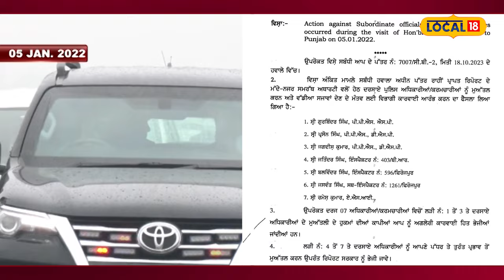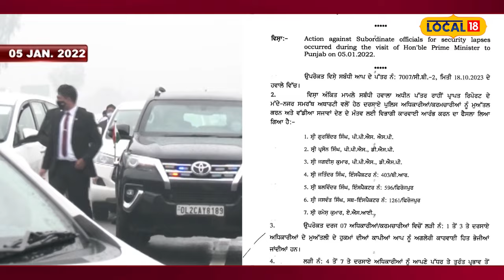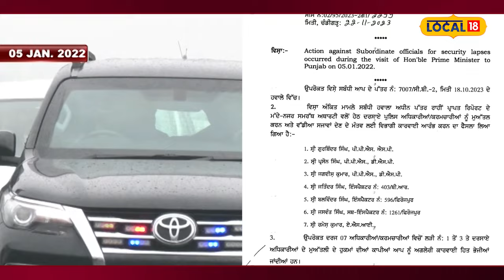1 SP, 2 DSP ਸਣੇ 7 ਪੁਲਿਸ ਮੁਲਾਜ਼ਮ ਸਸਪੈਂਡ, ਪੰਜਾਬ 'ਚ PM ਮੋਦੀ ਦੀ ਸੁਰੱਖਿਆ 'ਚ ਹੋਈ ਸੀ ਚੂਕ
ਦੇਸ਼ ਦੇ ਪ੍ਰਧਾਨ ਮੰਤਰੀ ਦੀ ਸੁਰੱਖਿਆ ਵਿੱਚ ਕੁਤਾਹੀ ਕਰਨ ਦੇ ਦੋਸ਼ ਵਿੱਚ ਪੰਜਾਬ ਦੇ ਡੀਜੀਪੀ ਵੱਲੋਂ ਇੱਕ ਐਸਪੀ ਗੁਰਵਿੰਦਰ ਸਿੰਘ ਸੰਘਾ ਨੂੰ ਮੁਅੱਤਲ ਕਰ ਦਿੱਤਾ ਗਿਆ ਹੈ। ਦੱਸ ਦਈਏ ਕਿ ਫਿਰੋਜ਼ਪੁਰ ਲੁਧਿਆਣਾ ਨੈਸ਼ਨਲ ਹਾਈਵੇਅ ’ਤੇ ਕਿਸਾਨਾਂ ਵੱਲੋਂ ਪ੍ਰਧਾਨ ਮੰਤਰੀ ਦੇ ਕਾਫ਼ਲੇ ਨੂੰ ਰੋਕਿਆ ਗਿਆ ਸੀ।